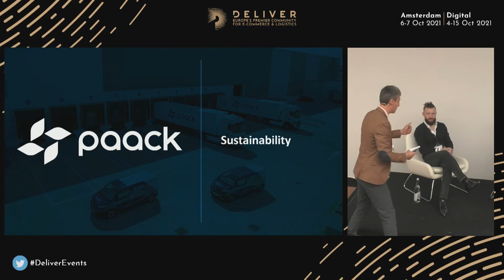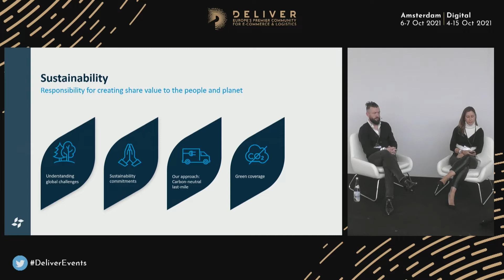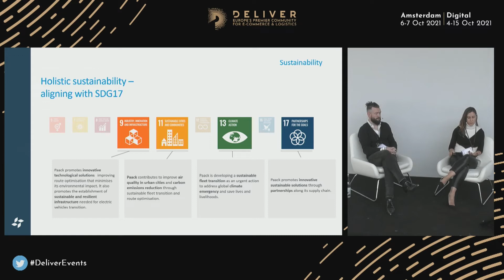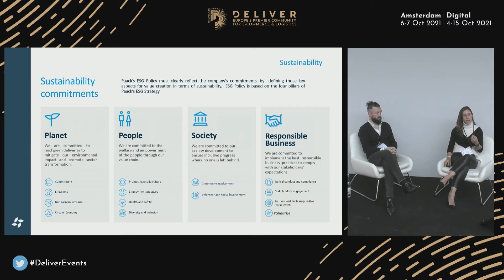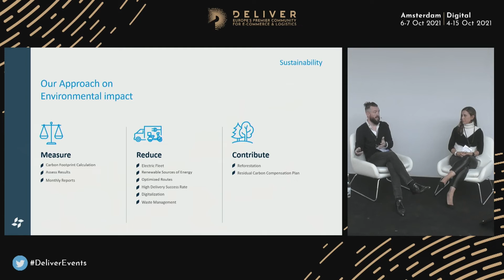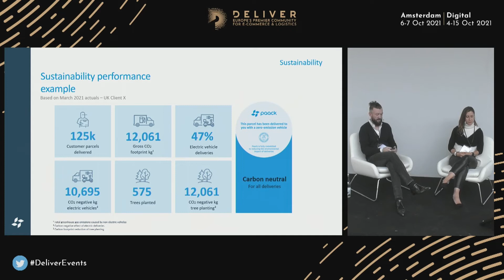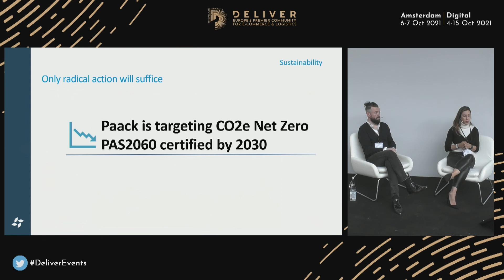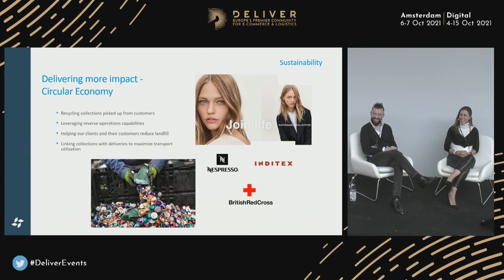DELIVER 2021: CASE STUDY 9 - paack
Value creation though an impact strategy: Paack ESG model

Paack's transition through sustainable deliveries to an impact-based & a purpose driven strategy, creating shared value.

Like never before, we are facing the confluence of profound global crises and calling for transformative brand leadership. Logistics and retailers play a fundamental role on the co-creation of share value solutions in an era of shifting paradigm. Paack's impact-based and a purpose driven strategy enables actions on strategic choices that integrate commercial value, as well as environmental and societal impact.